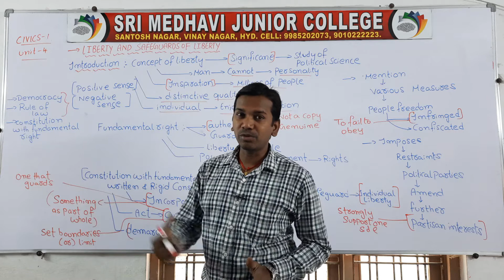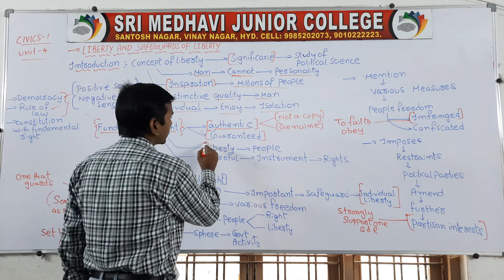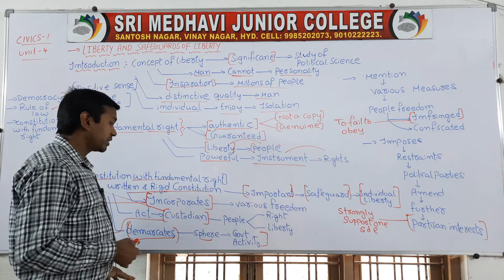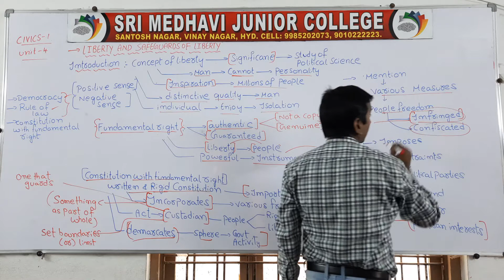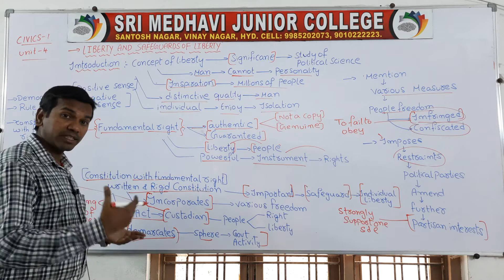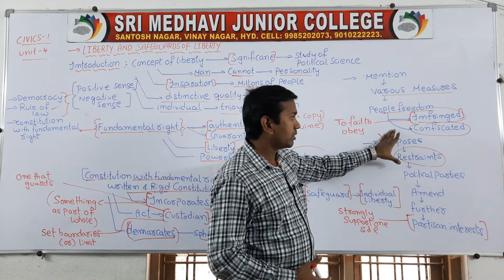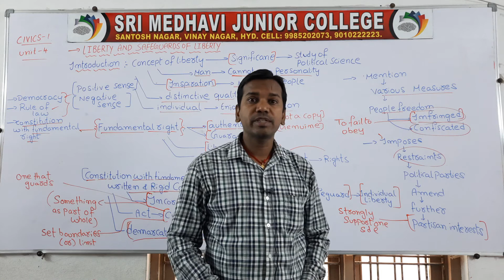28 Aug 2021 - PART 2 - LIBERY AND SAFEGUARDS OF LIBERTY